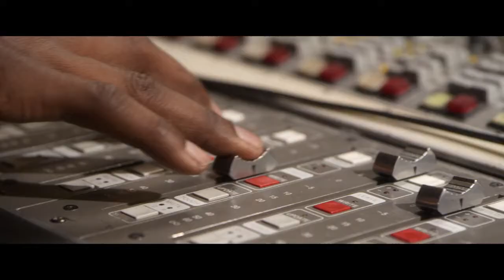Even In Dreams Trailer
A talented young singer named Sam is grieving the loss of her older sister Amber, who was a singer in a band of her own when she passed. When Sam steps in to fill her place in the band, they decide to pursue Amber's dream of making it big in the only way they know how: They are going to Nashville! Their dreams begin to come true faster than expected after they sign with a music manager who shows them the way to success - but at a deep personal cost. As the taste of fame draws near, tensions begin to rise within the band. Will the vicious music industry tear them apart or will they find Amber's song and truly live their dreams?

Director Savannah Ostler
Writers Savannah Ostler

Actors Monica Moore Smith, Alison Arngrim, Nathan Osmond, Adrian R'Mante, Tanner Gillman, James Gaisford, Kaden Caldwell, Savannah Ostler, Sarah Kent, Tony Toscano
Genre
    Drama